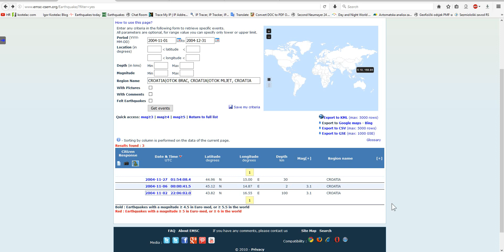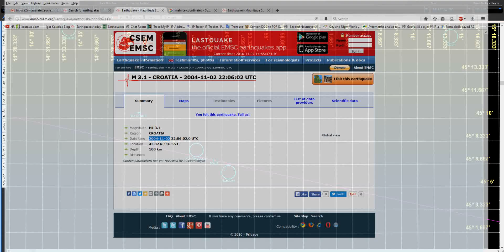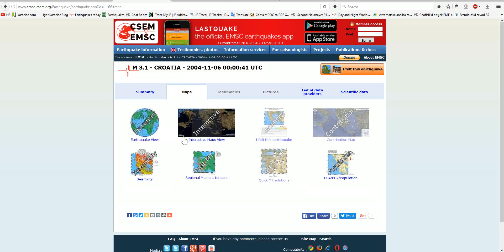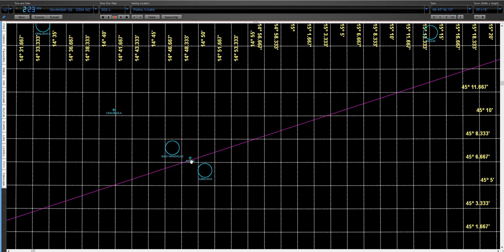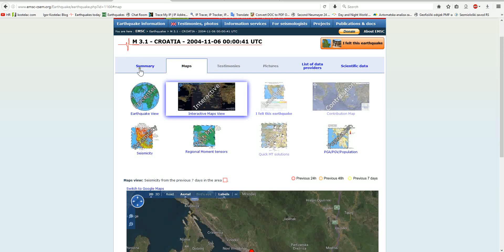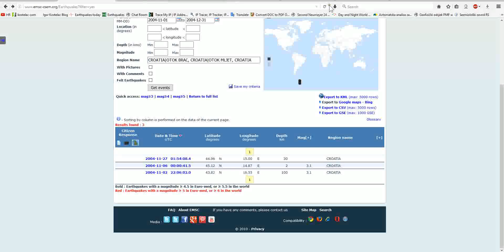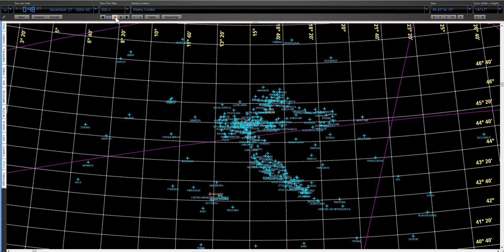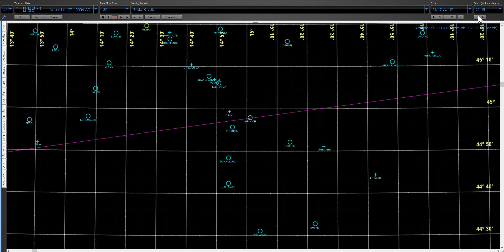311 EARTHQUAKE FROM CROATIA - 2004